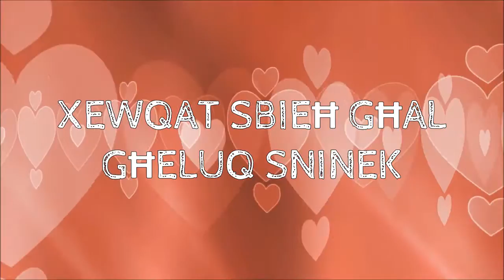XEWQAT SBIEĦ GĦAL GĦELUQ SNINEK